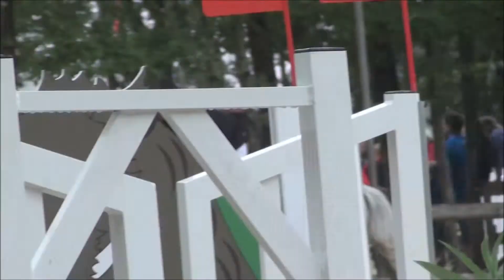Championnat de France | Individuel 1er jour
Une série de vidéos vont arriver sur la chaîne à présent que la saison de concours est terminée ! 3 vidéos concernant les championnats de France, 1 récapitulant la saison de concours 2015/2016, une vidéo montage sur Sonia, une vidéo évolution sur mon couple avec Bonny ainsi que, à la fin de l'été voir début septembre, une vidéo montage de toute mon année à cheval !

On commence donc cette série avec la première vidéo des Championnats de France, mon tour de 1ère manche en Poney 2D Individuel Minime 2 avec Bonny en dossard 81 :) Nous terminons ce parcours sans-fautes dans le temps.

Mon ressenti + autres informations : Sur la détete, une ponette assez bien, pas très réactive ce qui nous coute quelques barres, mais ces erreurs la réveillent un peu et elle finit vraiment bien la détente.
Ensuite, je rentre sur le tour, je pars au galop mais oublie d'avncer et de la mettre dedans dans ma courbe pour aller au 1, donc je subis un peu le premier saut, puis quelques coups de cravaches sur l'épaule pour la réveiller, et c'est parti ! Malgré quelques petits pieds, quelques longues vraiment longues, beaucoup de touchettes, on vient à bout du parcours, sans-fautes ! Je sors donc de piste en pleurant tellement j'étais contente x) Bonny ne comprennais pas pourquoi il y avait autant de personnes à la caresser en sortie de tour x) Bref, je repars donc en 89ème sur la deuxième manche le lendemain :)